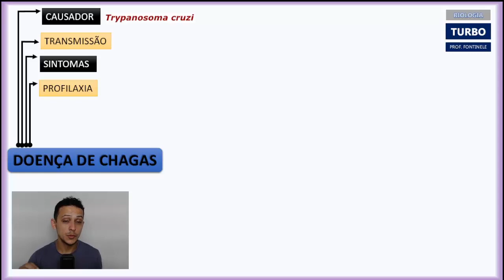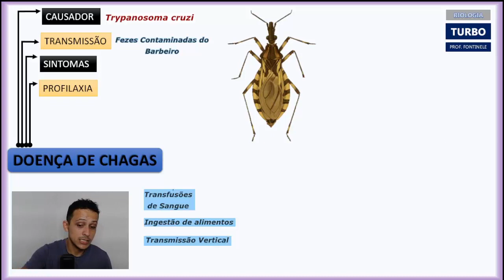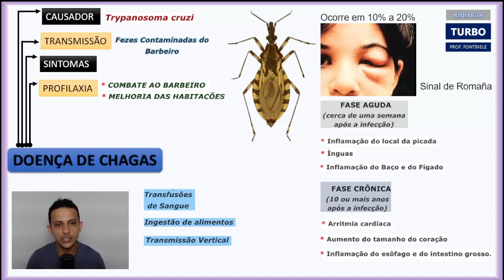DOENÇA DE CHAGAS - Causador | Transmissão | Sintomas | Profilaxia - Microbiologia - Aula 16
AJUDE O NOSSO CANAL, CONTRIBUA COM QUALQUER VALOR:
Descreva na doação que veio pelo youtube.

Neste vídeo, exploramos a Doença de Chagas, também conhecida como tripanossomíase americana, uma doença transmitida principalmente por um inseto conhecido como barbeiro. Conheça os sintomas, como formas de transmissão e os riscos associados a essa doença. Aprenda sobre medidas de prevenção e tratamento disponíveis. Fique protegido e proteja-se contra a Doença de Chagas.

- Gostou desse estilo de vídeo? Diz aí nos comentários.